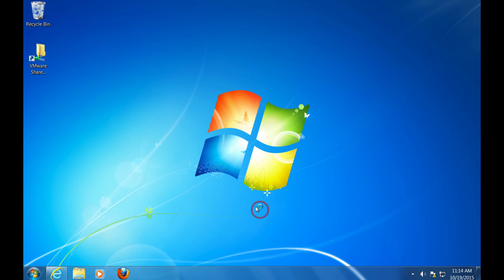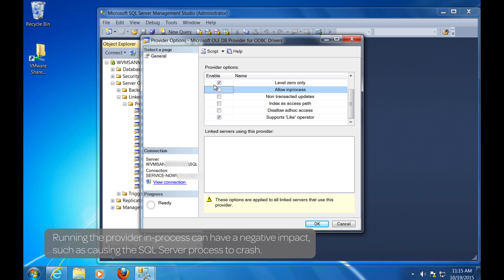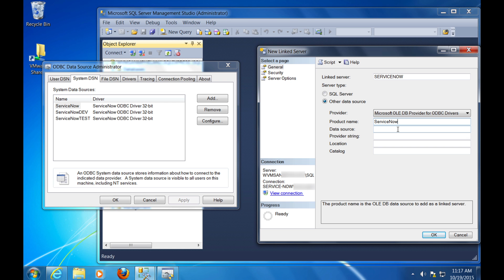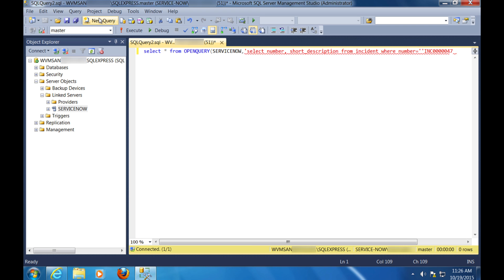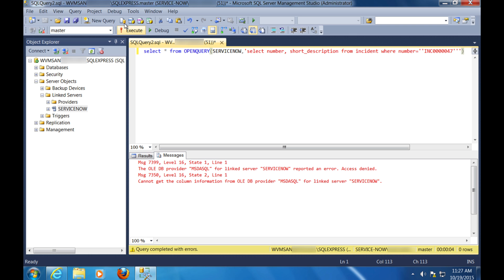How to Configure Microsoft SQL Linked Server with the ODBC Driver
Description: Demonstrates the process of configuring a Microsoft SQL linked server with the ServiceNow ODBC driver, allowing you to query tables from a ServiceNow instance directly via the ODBC driver.

Release: Applies to all supported ServiceNow releases.

Role required: soap_query plus another role that provides read access to the tables you intend to query on the ServiceNow instance

This video covers:
0:46 Configuring the provider
1:29 Configuring general and security settings
3:14 Testing the linked server
4:07 What to do if you get an error message

For more information on configuring Microsoft SQL linked server with the ODBC driver, see:

Microsoft support:
How to determine the version and edition of SQL Server and its components